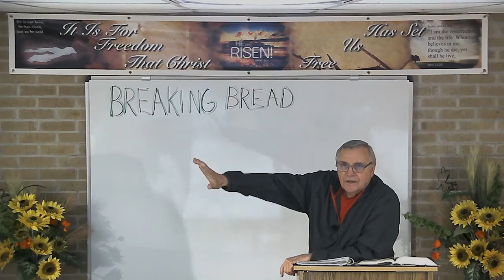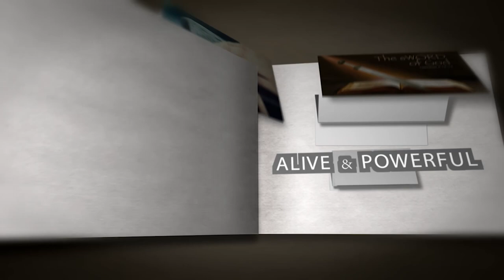DSBC - Ron Adema - Let Not Your Heart Be Troubled! (#4) - Apr. 1, 2020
Series:  Let Not Your Heart Be Troubled!

Lesson:  Live In The Peace of Christ